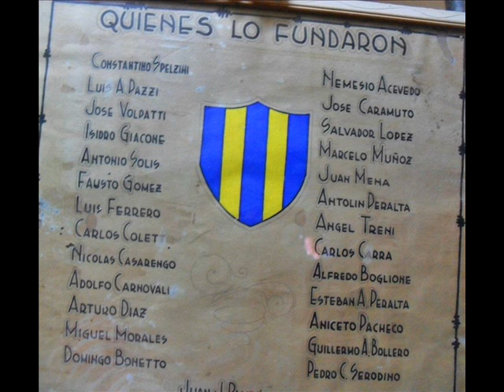97 Años de pasion..